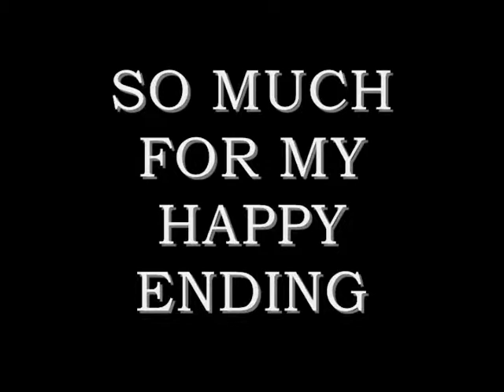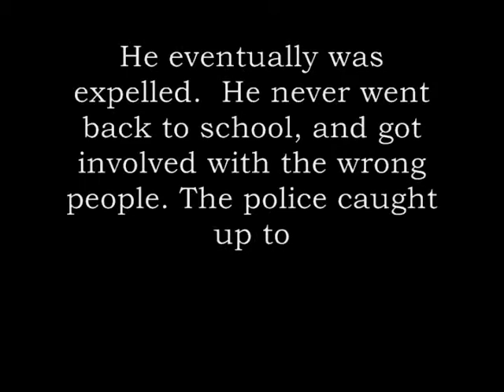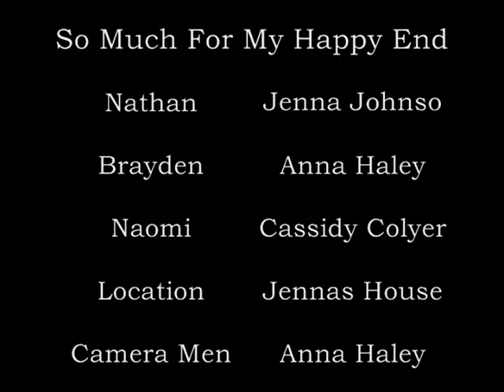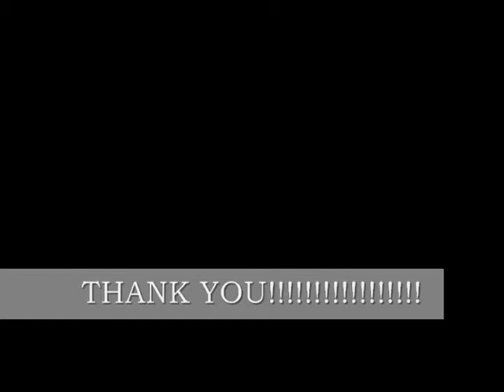So Much For My Happy Ending -the dork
this movie shows bullying betwwen high school boys, it was just something me and my friends put together one night at a sleepover. 2009